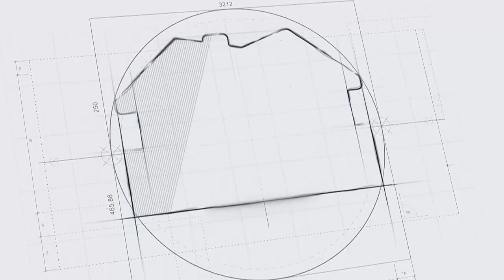СВОБОДНАЯ ПРОДАЖА В "ЗВЁЗДНОМ"! УСПЕВАЙТЕ ЖИТЬ НА МОРЕ!